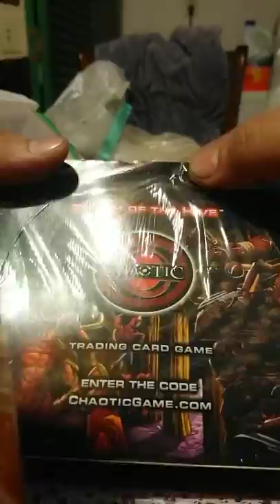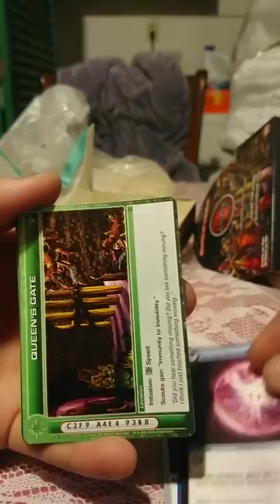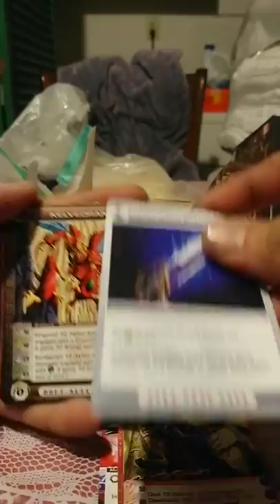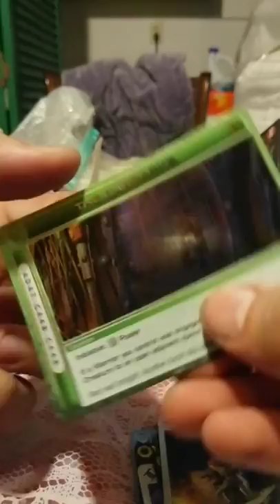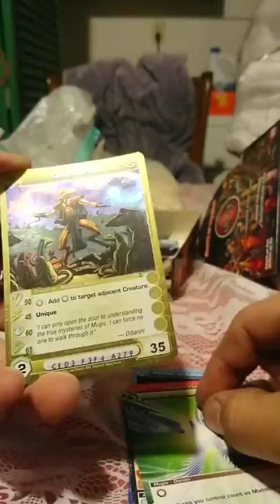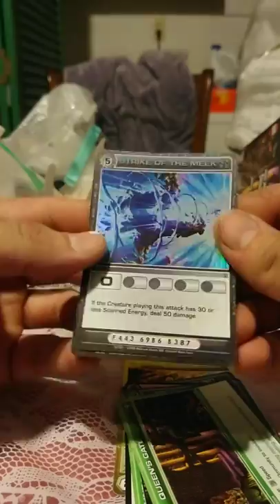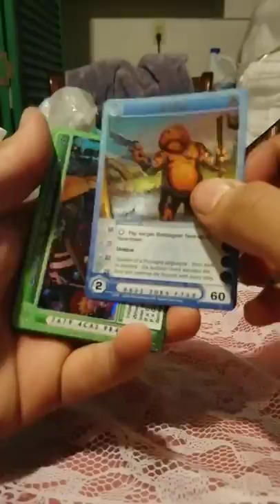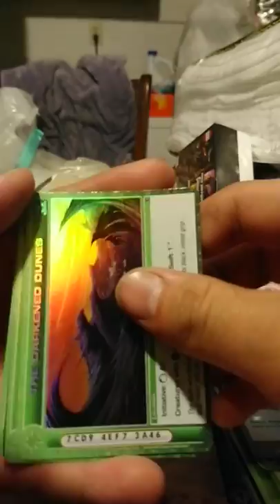Chaotic Zenith of the Hive Booster Box Opening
Nothing much more that the title states, hope everything is clear and visible. I'm not really looking to trade sadly. I'm not particularly attached to any of the cards mind you just don't like the hassle of mailing things. Just a box opening of sealed product that is becoming more and more rare with every passing day. Have a few more box openings to share, will post them soon.
On a slightly separate note hopefully Chaotic ends up making a come back, I wouldn't even mind them starting over and just ditching the old stuff, I'd actually prefer it honestly but that's a discussion for another day.